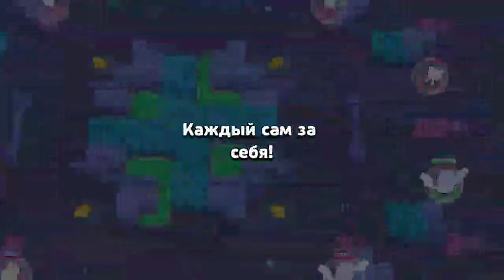Бравл старс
я победил, игра агрнь, огонь, супер, Робин Гуд, с ума сошел

Супер игра